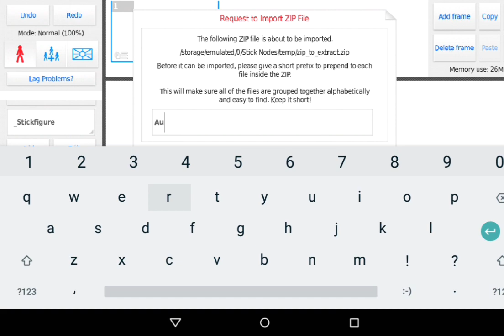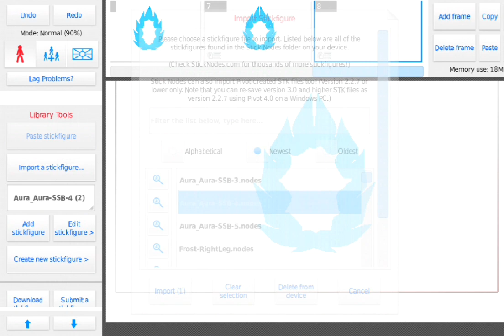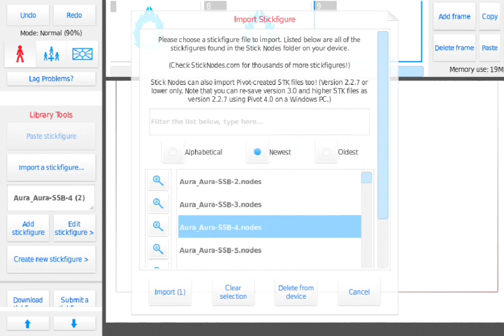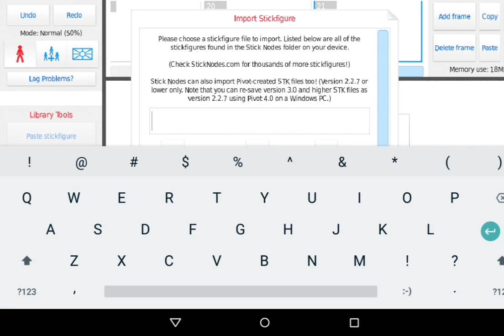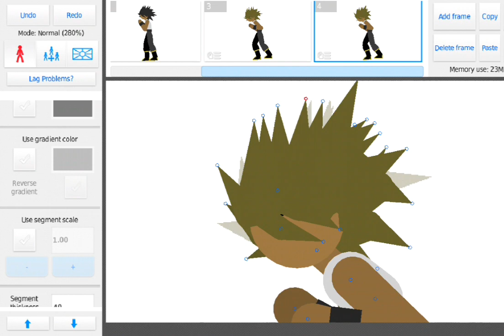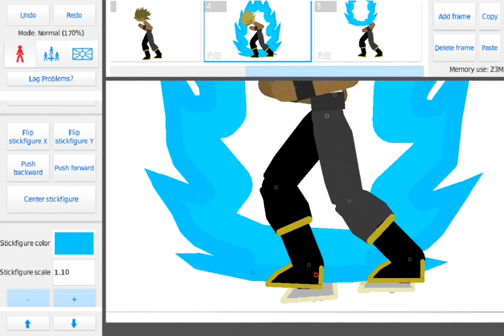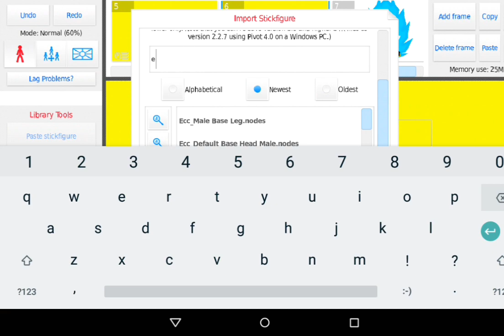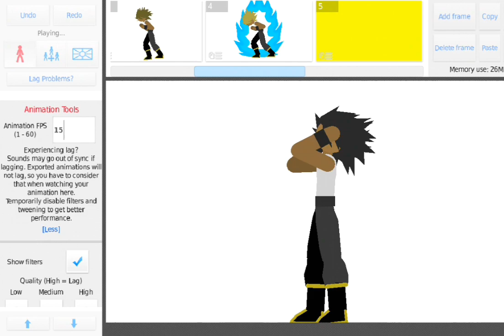How to make a Transformation [STICK NODES/AURA TUTORIAL]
Hello everyone. This is just like my first video before I deleted it. It's just without Tween. I hope this one helps more.